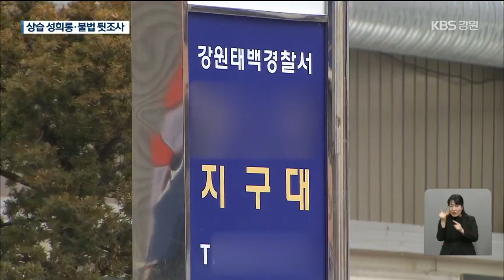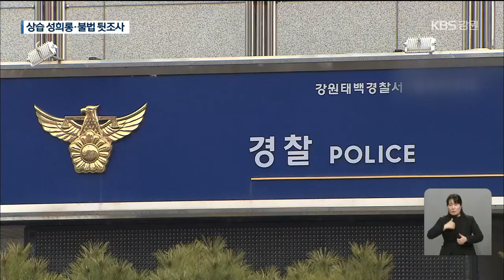[단독] 실습 여경 ‘성희롱 의혹’…불법 뒷조사까지 / KBS 2021.03.04.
[앵커]

강원도 한 경찰서에서 남성 경찰관들이 신입 여경을 성희롱을 하거나 불법 뒷조사를 했다는 폭로가 나왔습니다.

해당 여성은 극심한 정신적 피해를 호소하고 있습니다.

박성은 기자가 취재했습니다.

[리포트]

꿈에 그리던 제복을 입은지 3년 차에 접어든 20대 중반의 여성 경찰관.

지난 2년여 동안 이 제복은 악몽이었습니다.

사건의 발단은 2019년 5월, 실습생 시절로 거슬러올라갑니다.

초임 발령지인 태백의 한 지구대에 근무할 당시, 선배 남성 경찰관 한 명이 여성 휴게실 안에 있던 자신의 사물함에 꽃을 놔두고 갔습니다.

[피해 여성 경찰관/음성변조 : "올라가서 캐비닛을 열어보니까 제 속옷이랑 옷 사이에 장미꽃 하나가 있더라고요. 그래서 꺼내보니까 거기에 메시지가 '예쁜아 오늘 로즈데이래 하트' 이렇게 놓은 거예요."]

피해 여성은 이후 이 남성의 행동이 더 대담해졌다고 주장합니다.

자신과 사귀던 경찰관에게 모텔 영수증을 보여주며, 자신과 성관계를 가졌다는 발언까지 했다는 겁니다.

[피해 여성 경찰관/음성변조 : "자기한테 (노골적인 성적 묘사) 뭐 이런 식으로 술 취해 와서 자기도 기억을 못 하고 있어요. 그것을. 그냥 문란한 정도가 아니라 그냥 입에 담을 수 없는 사람이고, 저분은 경찰이 아니라 그냥 정신병원에 입원해야 돼요. 저 정도면."]

이후, 여성과 사귀던 남성을 포함해 경찰 2명은 해당 모텔을 찾아가 CCTV를 조회합니다.

'수사' 사안도 아닌데, 불법 뒷조사를 한 겁니다.

[피해 여성 경찰관/음성변조 : "자기 경찰이라 하면서, CCTV 좀 보여달라. 그래서 특정 기간을 정해서 이 사이를 보여달라 했는데 그 업주가 보여줬어요. 업주가 혹시 모를 것을 대비해서 휴대폰을 찍어 놨어요. 그 공무원증. 그리고 경찰서에 신고를 한 거예요."]

이에 대해, 당시 피해 여성과 사귀던 남성은 동료의 입에서 성관계 얘기까지 나오자 너무 흥분해 죄를 지었다고 인정했습니다.

[가해 경찰관 A /음성변조 : "그런 얘기를 들었을 때 제 입장에서 굉장히 놀랐습니다. 굉장히 놀랐고. 그래서 하면 안 되는 행동을 한 것도 사실이고. 다 잘못했습니다."]

하지만, 최초 가해자로 지목된 남성은 KBS 취재진에게 자신도 피해 여성과 사귀고 있었다며, 성희롱 발언도 한 적이 없다고 주장했습니다.

[가해 의혹 경찰관 B/음성변조 : "여자친구였어요. 그때. 거의 여자친구였고. 거의 만나던 사이였죠. 그런 말 한 적도 없고요."]

이제는 이 사건과 관련된 소문이 공공연하게 나도는 상황.

피해 여성은 아직도 악몽을 꾼다고 합니다.

[피해 호소 여성 경찰관/음성변조 : "경찰에 대한 환상. 내가 수사를 할 수 있구나. TV에서만 나오던 경찰 제복도 입고. 이런 환상. 순찰차 타고 이런 게 다 무너지고 창피해요. 그냥."]

영상취재:최혁환/영상편집:신정철